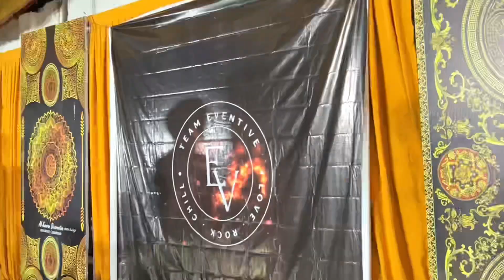Qawali night vlog